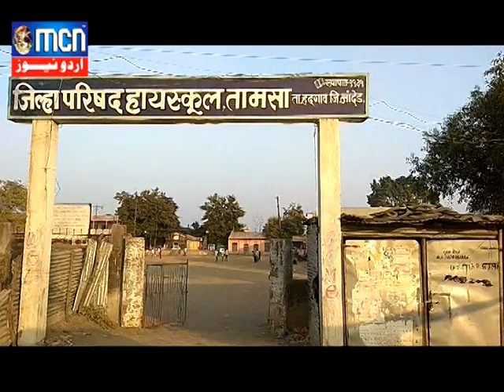MCN URDU NEWS NANDED 17 DEC 2018 NEWS 9